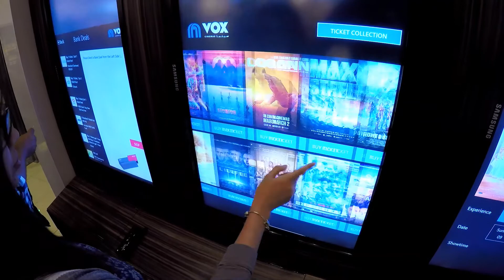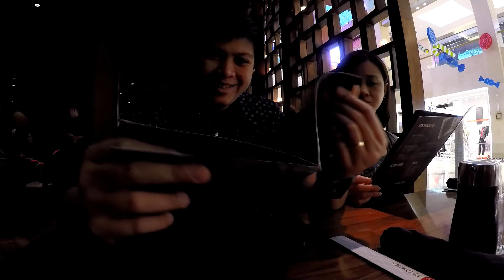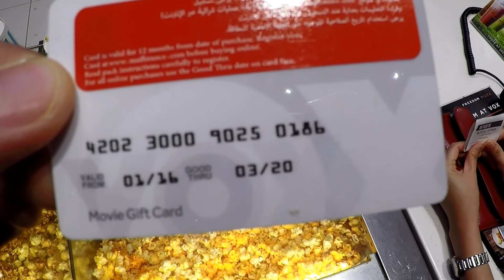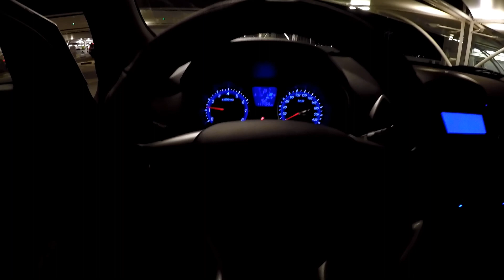BEAUTY AND THE BEAST | VLOG 005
VLOG 005 : BEAUTY AND THE BEAST